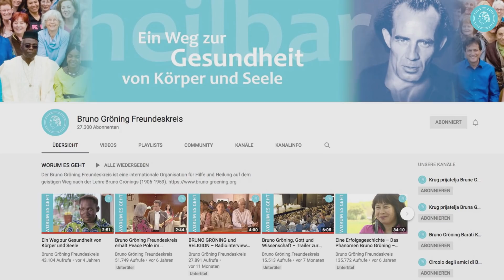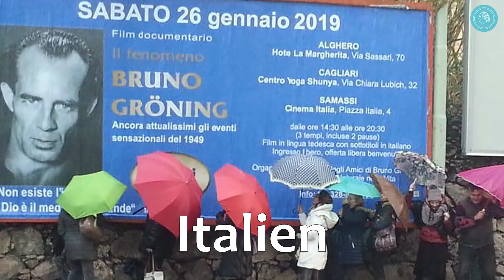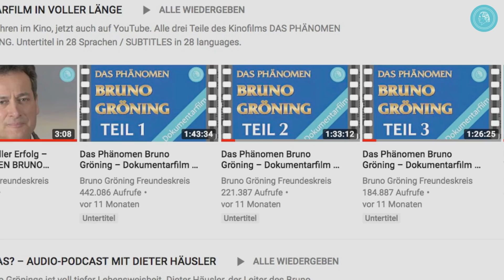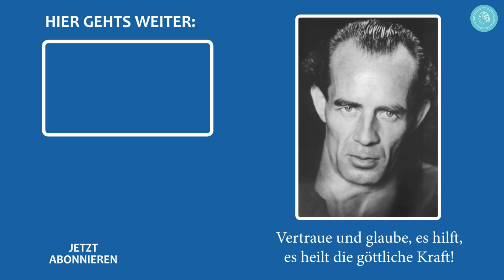Heilung ist möglich! – Dieter Häusler blickt zurück auf das Jubiläumsjahr 2019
„Was gibt es Schöneres, als wenn man einem Menschen in die Augen schauen kann, der berichtet: ,Ich bin gesund geworden!‘?“ Mit diesen Worten beginnt Dieter Häusler, der Leiter des Bruno Gröning-Freundeskreises, seinen Rückblick auf das Jubiläumsjahr 2019 und erinnert sich an Ereignisse und Heilungen, die ihn besonders beeindruckt haben.

2019 war für den Bruno Gröning-Freundeskreis ein dreifaches Jubiläumsjahr:
• Im Januar jährte sich der Heimgangstag Bruno Grönings zum 60. Mal.
• Im Frühjahr war es 70 Jahre her, dass Gröning 1949 in Herford in der Öffentlichkeit bekannt geworden war.
• Und im Juni hatte der Freundeskreis selbst ein Jubiläum: Er wurde 1979 gegründet und kann bereits auf eine 40-jährige Geschichte zurückblicken.

Der Bruno Gröning-Freundeskreis ist eine internationale Organisation für Hilfe und Heilung auf dem geistigen Weg. Eine Medizinisch-Wissenschaftliche Fachgruppe prüft die Berichte von Heilungen.